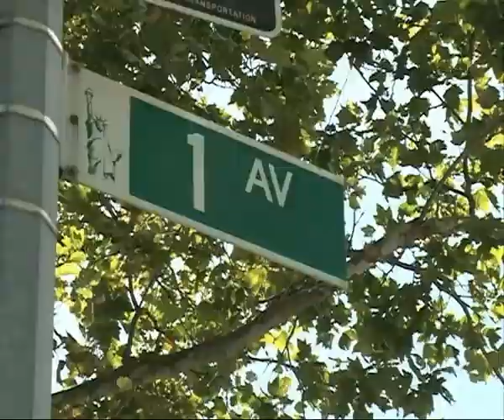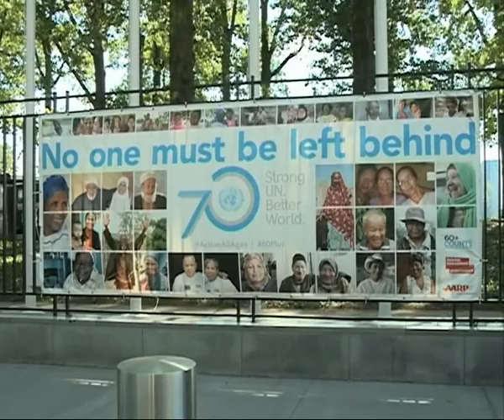GEORGE EWANE/PRESIDENT PAUL BIYA AT UNGA71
PARTICIPATION OF PRESIDENT PAUL BIYA AT THE 71ST UNITED NATIONS GENERAL ASSEMBLY IN NEW YORK, SEPTEMBER 2016.